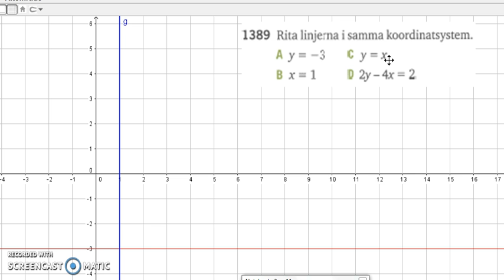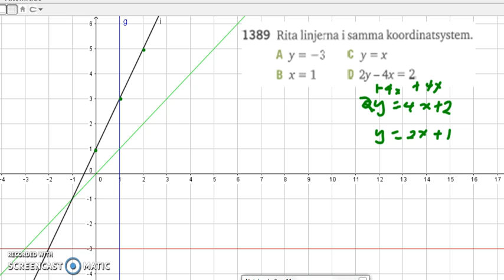Matematik 5000 Ma 2a Kapitel 1 Mer om räta linjer 1383